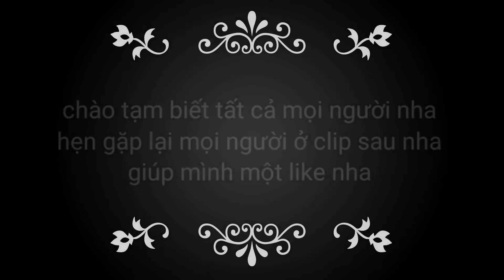Thử thả tất cả loại cá vào hồ kiếng, phát hiện chổ có quá nhiều bèo nhật và tự làm hồ kính / Bảo pet